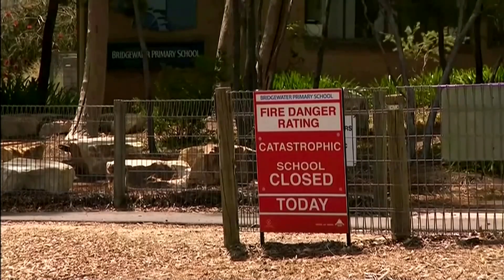Waldbrände in Australien weiten sich aus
Im Süden Australiens wüten weiterhin heftige Buschbrände. Zusätzlich zu den über 100 Bränden im Bundesstaat New South Wales brennt es nun auch an Dutzenden Stellen im Nachbarstaat South Australia. Bewohner der betroffenen Gebiete bereiteten ihre Flucht vor.